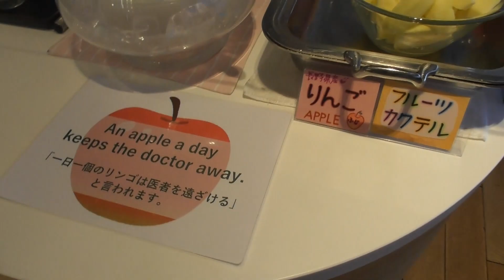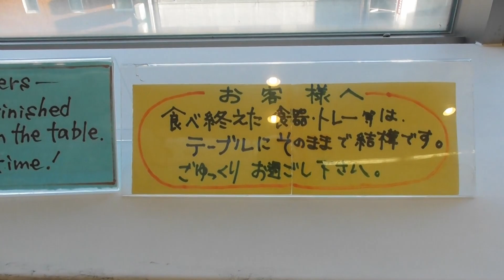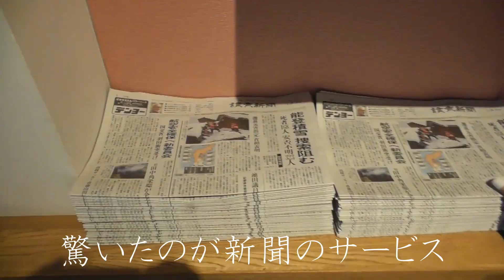🏨相鉄フレッサイン長野駅善光寺口 【安くて綺麗✨朝食美味しく🥢おすすめホテルです】